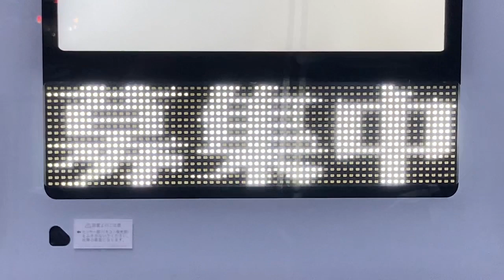広告用の電光掲示板 TBグループ GUNDEN DS-L419S SEKI DANCE PLAZA (〒272-0034 千葉県市川市市川１丁目２３−１０ アルファツインビル 601) その2